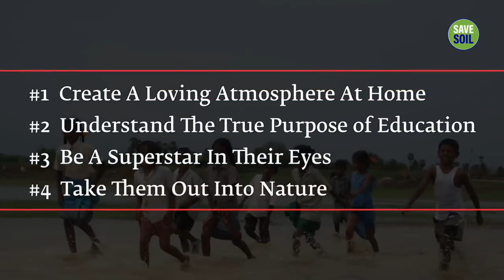4 Parenting Tips To Setup A Bright Future For Your Child | sadhguru tips | sadhguru videos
Here are 4 tips for every parent from Sadhguru, to ensure your child has a stable foundation on which to build a bright future.

4 Parenting Tips:
1.CREATE A LOVING ATMOSPHERE AT HOME
2.UNDERSTAND THE TRUE PURPOSE OF EDUCATION
3.BE A SUPERSTAR IN THEIR EYES
4.take them out into nature

4 Parenting Tips:
00:51 - CREATE A LOVING ATMOSPHERE AT HOME
02:54 - UNDERSTAND THE TRUE PURPOSE OF EDUCATION
04:15 - BE A SUPERSTAR IN THEIR EYES
05:12 - take them out into nature

1)This video has no negative impact on the original works (It would actually be positive for them).
2)This video is also for teaching purposes.
3)It is not transformative in nature.
4)I only used bits and pieces of videos to get the point across where necessary.